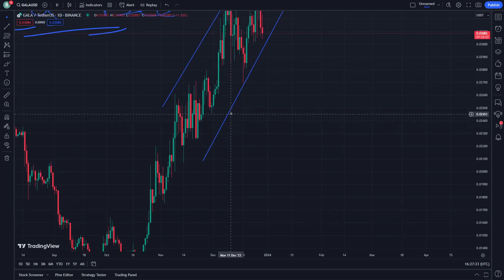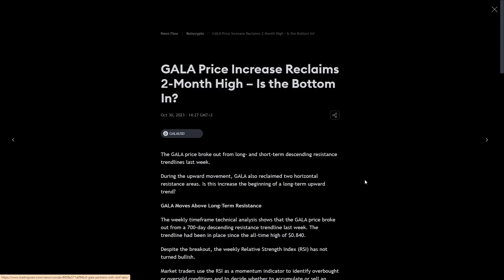GALA Crypto Price Prediction News Today 29 December - Gala Games